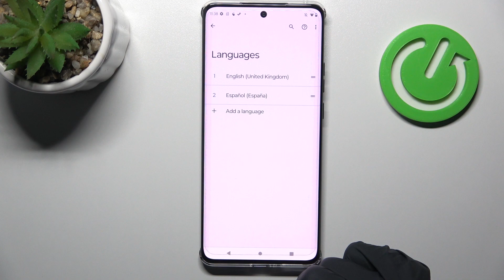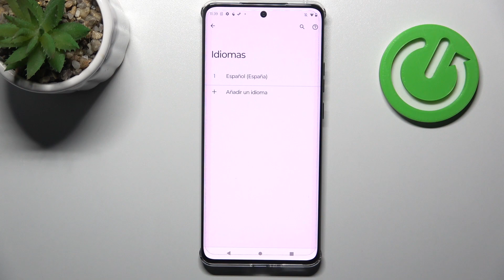Cómo cambiar el idioma a español en MOTOROLA Edge 40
Hoy te explicamos cómo ajustar el idioma español en tu MOTOROLA Edge 40. Descubre con nosotros cómo poner tu MOTOROLA Edge 40 en español en unos clics.

¿Cómo cambiar el idioma en MOTOROLA Edge 40? ¿Cómo actualizar el idioma en MOTOROLA Edge 40? ¿Cómo configurar el idioma en MOTOROLA Edge 40? ¿Cómo encontrar la lista de idiomas en MOTOROLA Edge 40? ¿Cómo cambiar el teclado de MOTOROLA Edge 40? ¿Cómo configurar el teclado de MOTOROLA Edge 40?